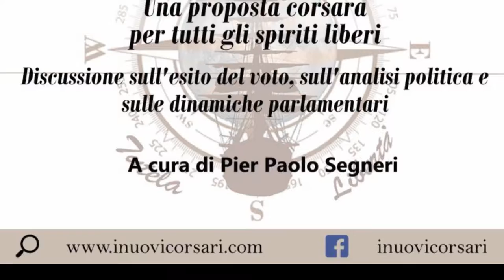Vincenzo Iacovissi - "Rifondare la Politica" Tavola rotonda dei Corsari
Registrazione effettuata il 23 marzo 2018 presso il River Chateau Hotel di Roma

Tavola rotonda "Rifondare la Politica" organizzata da a cura di Pier Paolo Segneri.

Una proposta corsara per tutti gli spiriti liberi.
Discussione sull'esito del voto, sull'analisi politica e sulle dinamiche parlamentari.

Intervista a Vincenzo Iacovissi, Responsabile nazionale riforme costituzionali del PSI.